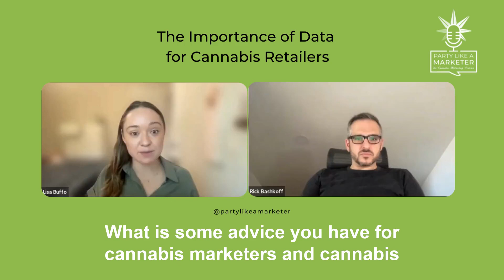Party Like A Marketer: Rick Bashkoff